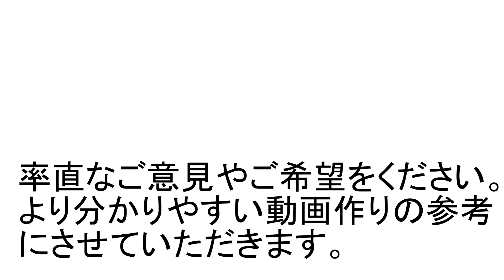実践編① 米津玄師『lemon』誰も知らない秘密の歌トレ《これさえ出来れば必ず歌が上手くなる》【ORION 歌の学校】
ORIONです。ボーカリストとして25年、ボイストレーナーとして22年活動しています。

今回は、前回の動画で紹介させてもらった『一つ一つ出す』を実際にレッスン形式でやってみましょう！！

ちなみに前回の動画はこちら！

必見！誰も知らない秘密の歌トレ《これさえ出来れば必ず歌が上手くなる》【ORION 歌の学校】

まだこの動画をご覧になってない方は、先にこちらを見てもらった方が理解しやすいと思います。是非チェックしてみてください！！

このレッスンは、僕のスタジオ【Voice Lab.】で歌のレッスンのかなめとなっているものです。

今回、曲は米津玄師さんの『lemon』を題材にしています。今カラオケの人気ナンバーワン曲ということで、取り上げてみました。

(前回からそうでしたが、この曲難しいのにみんなよく歌うなぁって思います^^；)

題材といっても、最初の２小節だけなんです。

少しの部分をどんどんと深く歌いこんでいきます！

音楽や歌のレッスンは、どうしても抽象的なものを対象としているので、説明などが難しいと思います。

口の開きがどうとか、腹式呼吸がどうとか、いかにもなことを言って生徒さんを煙に巻く先生も多いのではないかと思います。

曖昧なものを、曖昧なまま感じることがとても大切です。

歌を歌うことは、科学ではありません。

科学で歌を分析することはできます。それを歌にフィードバックすることもできるでしょう。

でも、人の心を動かすのは、その先にあるものだと思います。

詳しくは、以下の動画や、ブログ記事をご参照ください。

心に響く歌をうたう「一つ一つ出す」レッスンメニュー解説　講師：植村典生（Voice Lab.)[VL academy④]

Voice Lab. HP 内「こえぶろぐ」より

・How to SING ～心に響く歌～　③　『一つ一つ出す』Vol.1

・How to SING ～心に響く歌～　④　『一つ一つ出す』Vol. 2

・How to SING ～心に響く歌～　⑤　『一つ一つ出す』Vol.3

ボイトレのＨＰはこちらです。

多分、幾多のボイトレ動画がある中で、良くも悪くも僕の動画は、他の方たちとはかなり雰囲気の違うものになっているのかなと思います。

話している内容もかなり異なっていると思います。

なかなか踏み込むことの難しい、歌の深い所へと光を当ててゆけるように、動画で、レッスンで、自分の歌で、頑張ってゆきます。

自分の伝えるべきことを真摯に伝え続けてゆきたいと思います。

どうか、応援のほど、よろしくお願い致します！！！

もし、何かご意見や感想などございましたら、是非コメントお願いします。

今後の参考にさせて頂きます！！！

これからも歌や声のことを色々とお伝えしていきますので、どうぞ宜しくお願い致します！！！！

ＯＲＩＯＮ